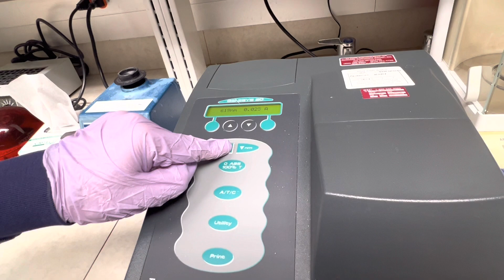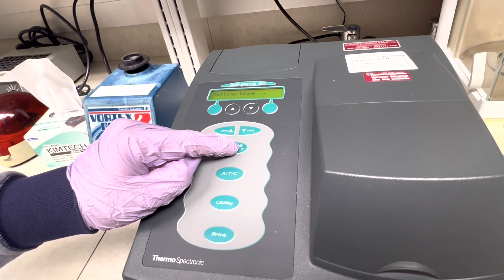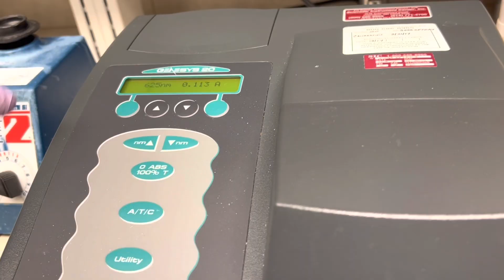McFarland Standard Test: How to standardize bacterial concentration? How to perform McFarland Test?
In this video, I am going to show how to perform a 0.5 McFarland Standard test. Representing a range of 0.08-0.1 bacteria/ml, 0.5 is the standard that is used in most microbiology labs for Antimicrobial susceptibility tests.